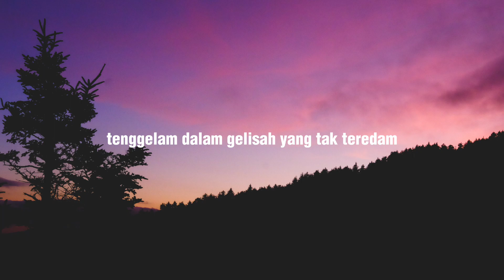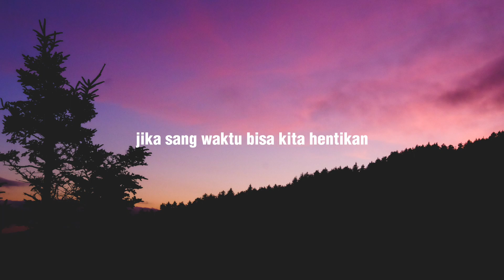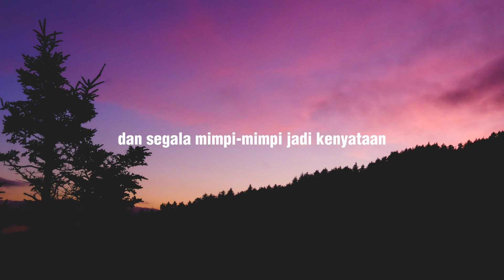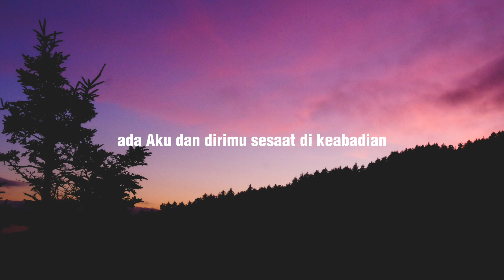Ari Lasso - aku dan dirimu (lirik)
Enjoyy!!